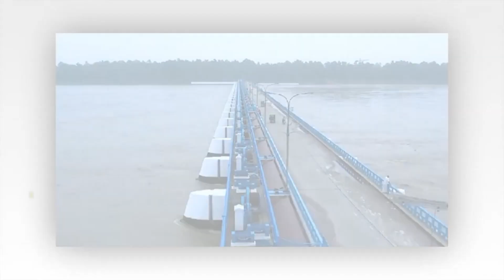ভারত দাদার উপহার, তিস্তার পানি আমার ঘর।। India Tista Nodi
news & media
news base
news channel
Jashore news paper
today news
update news
desh news
daily news
news today
bangla news
election news
Awamilig News
Enternational news
last news
health news
entertainment news